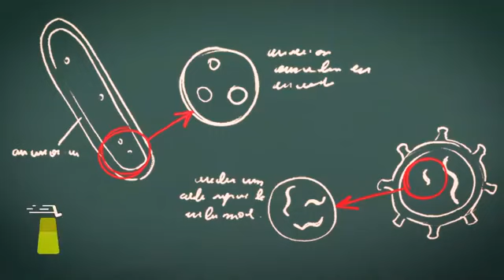🐞 ЧЕМ «БОЛЬНА РОУЗ» НА САМОМ ДЕЛЕ! ЧУВСТВО ВИНЫ 11 СЕРИЯ 4 СЕЗОН ЛЕДИ БАГ и СУПЕР КОТ